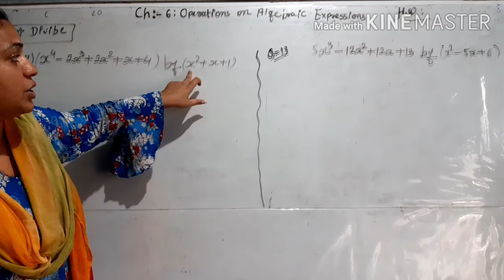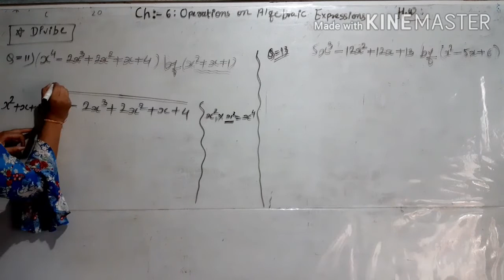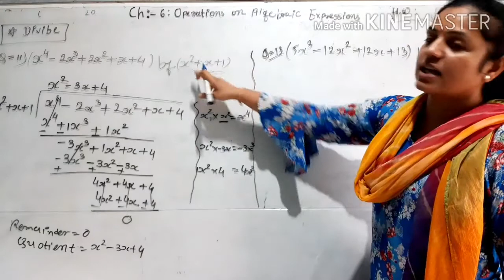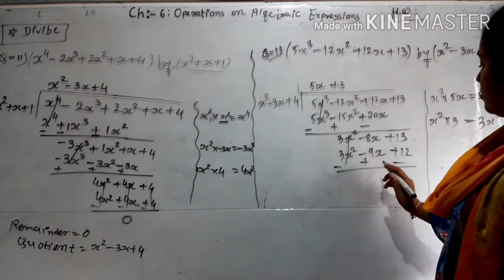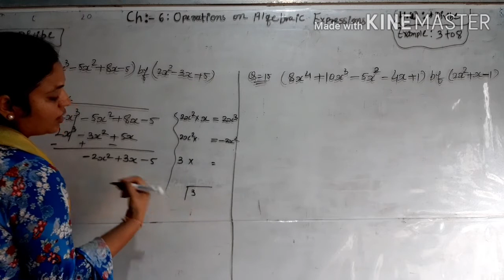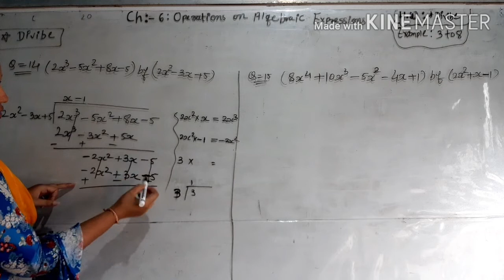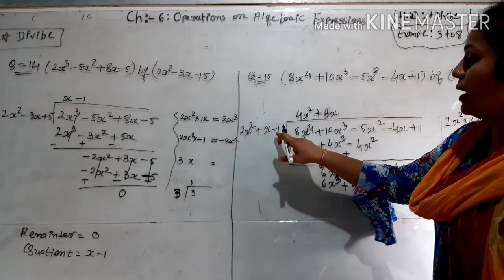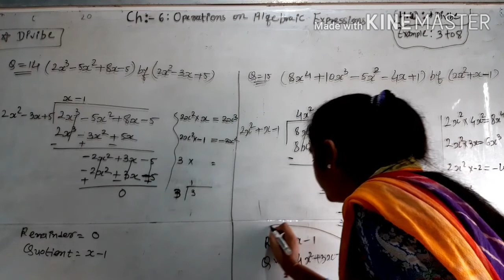Class : 8 : Mathematics : Video Lecture - 27